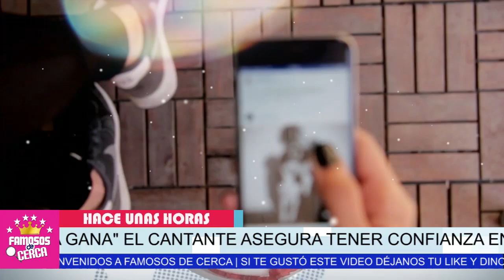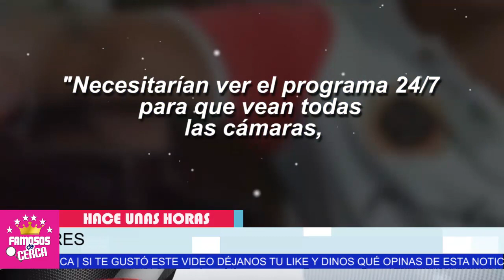⛔ 𝗘𝗦 𝗨𝗡 𝗖𝗨𝗘𝗥𝗡𝗨𝗗𝗢 ! 𝗔𝗟𝗖𝗔𝗛𝗨𝗘𝗧𝗔 ! Edwin Luna Asegura 𝗧𝗘𝗡𝗘𝗥 𝗖𝗢𝗡𝗙𝗜𝗔𝗡𝗭𝗔 En Su Esposa 😱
ES O SE HACE...! Edwin Luna Justifica Todas Las Sinvergüenzadas de Su Esposa Kimberly Flores Solo Para Que No Lo Abandone Definitivamente.

 BIENVENIDOS!!!
chismes de farandula
escandalos
De primera mano
noticias
famosos mexicanos
mexico
el gordo y la flaca
estados unidos
farandula 2021
entretenimiento
farandula mexicana
chismes de famosos 2021
ventaneando
famosos
un nuevo dia
espectaculo
Hoy